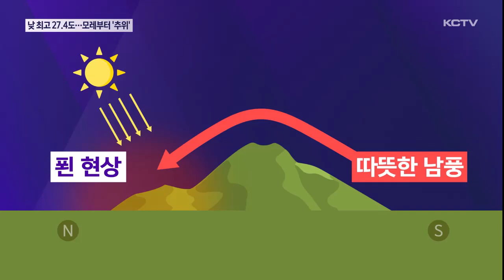12월 문턱 낮 최고 27.4도…모레부터 '추위'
오늘 날씨가 포근하다 못해 덥게 느끼시는 분들도 계셨을 텐데요.

오늘 낮 최고 기온이 제주시에서 27.4도까지 올랐습니다.

기압골의 영향으로 내리는 비는 내일까지 이어지겠습니다.

비가 그친 뒤에는 기온이 큰 폭으로 떨어지며 춥겠습니다.